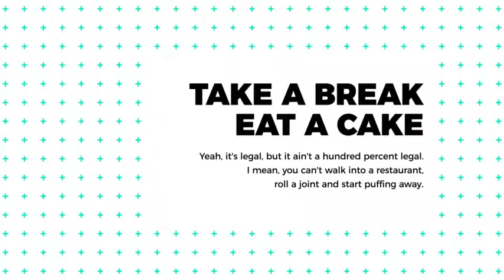Minimal urban opener - After Effects Template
The Minimal urban opener is perfect for a fashion collection presentation, photos slideshow, tv shows, music events or any other kind of events. Main features:
Fully Customizable
100% After Effects CC 2015 And Above
Video Tutorial Included How To Edit The Template Easily